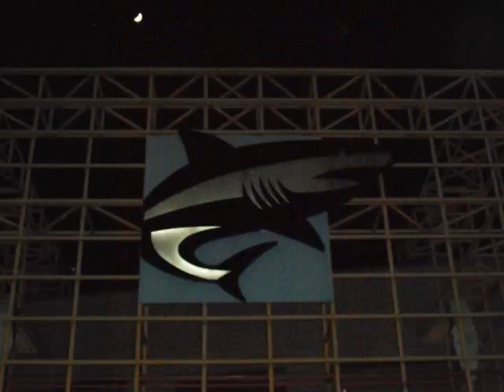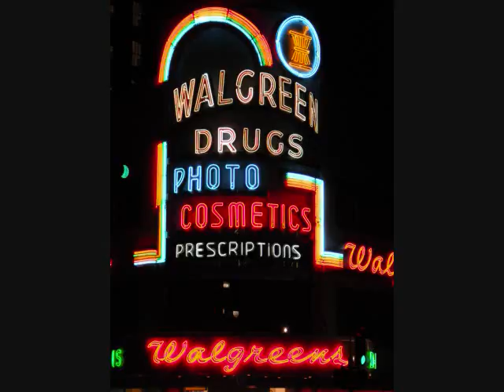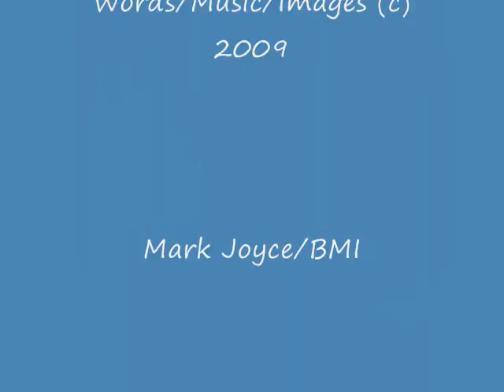The Great Escape - Mark Joyce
Drums - Ed Morrill
 Bass - Rich Pepin

From the album "Odd Songs For Cool People"...
Available @ Napster,
Amazon,
Apple iTunes,
Rhapsody,
Tradebit,
GreatIndieMusic,
Lala,
Inprodicon,
Didiom &
Shockhound